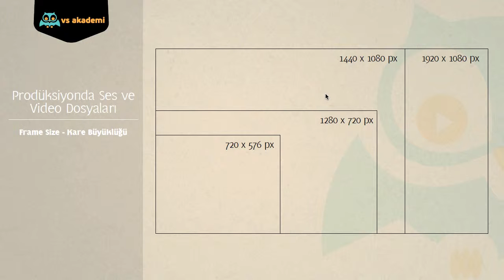09. Kare Büyüklüğü - Frame Size